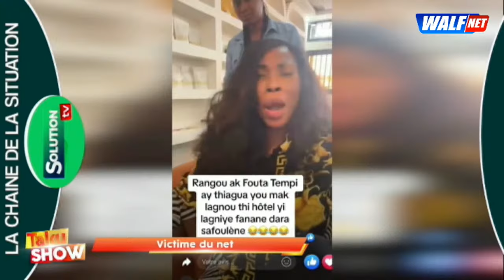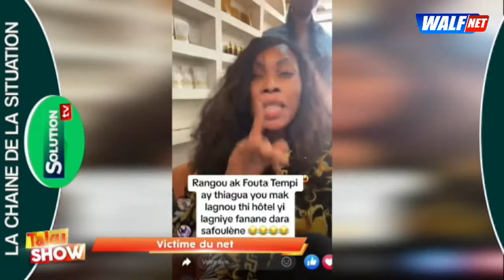victime du net : Les Maîtres Coranique Portent Plainte contre Nabou Dash, Rangou Citée dans le live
TAKU SHOW DU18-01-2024 AVEC CHEIKH BARRA NDIAYE